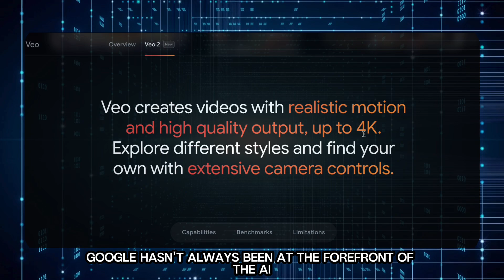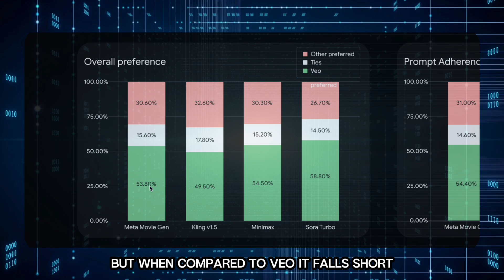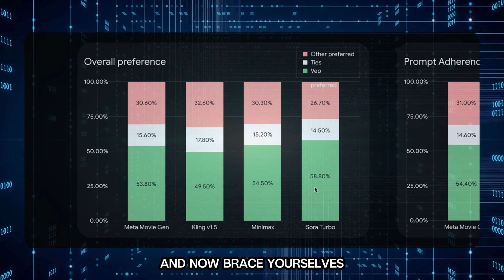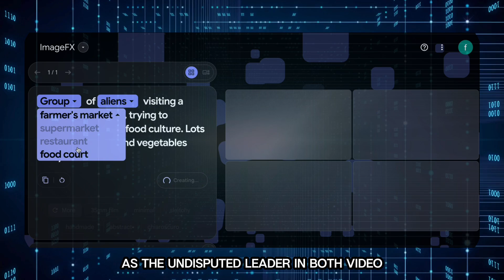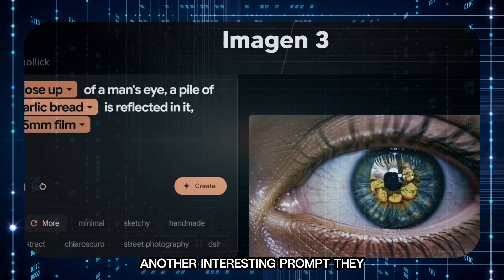Google Just Unleashed an AI Video MONSTER! (Google's Veo)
Witness the future of video creation! Google's groundbreaking AI model, Veo, is here to revolutionize how we create and interact with videos. This isn't just another text-to-video generator; Veo's advanced technology surpasses everything on the market, even OpenAI's Sora. In this video, we'll explore Veo's mind-blowing capabilities, from its hyperrealistic physics simulations (like perfectly slicing a tomato or pouring coffee with stunning accuracy) to its ability to generate complex, imaginative scenes. See how Veo maintains character consistency, handles intricate prompts, and produces visuals that will leave you questioning reality. Discover how this game-changing AI will impact creators, filmmakers, and the future of content creation. Is this the end for Sora and other AI video models? Dive in and find out why Google's Veo is taking the world by storm! This is a huge advancement in generative AI, and a step towards Artificial General Intelligence. With the help of machine learning and neural networks, we are able to achieve such realism in AI video generation.